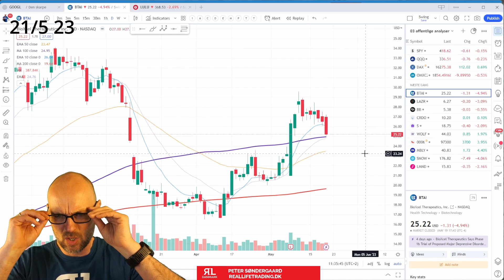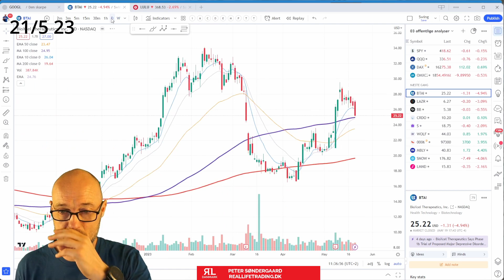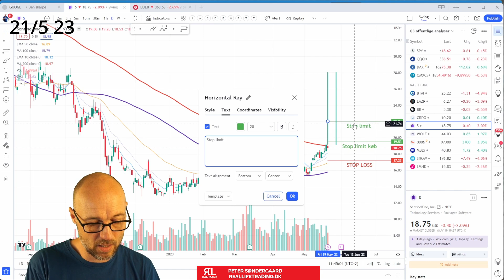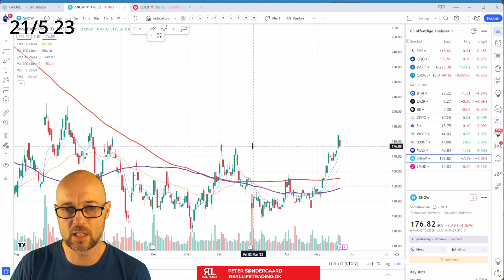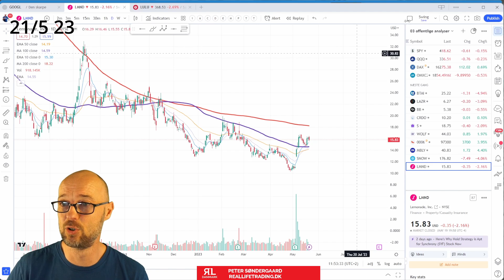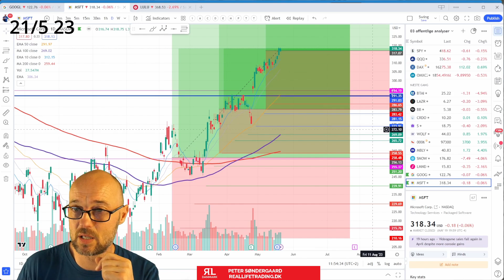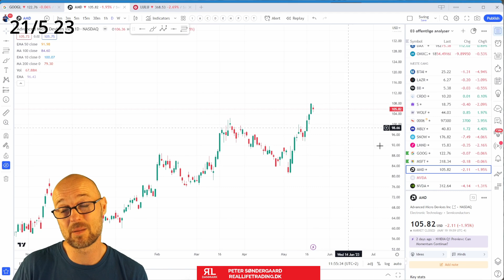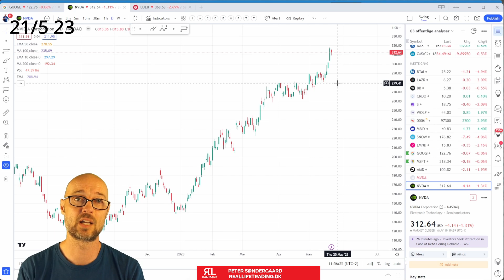RLT Aktieanalyse - Kristian Bruus og jeg ser på AI-aktier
Jeg ser på det generelle marked og leder efter swingtrades.
jeg ser på S&P500 ETF SPY, DAX og OMXC25, Samt udvalgte danske og amerikanske aktier